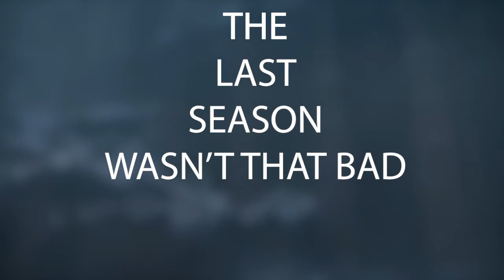THE LAST SEASON OF GAME OF THRONES WASN'T THAT BAD | Unpopular Opinions #2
Sorry if I startled you, the last season of game of thrones was bad. Really bad. I've been waiting for the last season of game of thrones since it first started and let's just quote kit on this one it was disappointing.